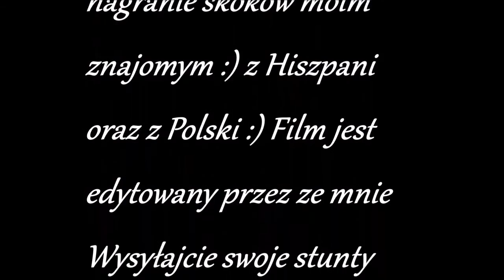GTA 5 Stunts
AMAZING GTA 5 STUNTS